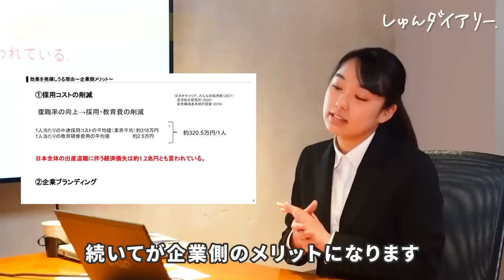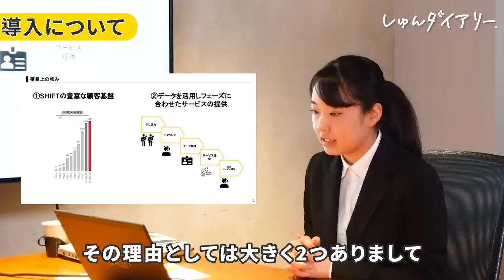受かればMAX新卒年収800万円？！急成長IT企業の選考がすごすぎる... |SHIFT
提供　株式会社SHIFT
30分で内定ゲット？！激ムズThe ATAMA検定にガチ挑戦 | SHIFT

▼TOP GEARコースのエントリーはこちら

▼新卒1年目で年収最大800万円。成長も昇給も爆速IT企業の秘密

～～今日の動画～～
事業会社のCxO候補者を見つけるハイレベルなTOP GEAR採用に、
一橋大４年生がガチ挑戦！社会課題を解決すべく、提案プレゼンを行います！
今回は合否だけではなく入社後の年収も公開...？！

【内容】
0:00 ダイジェスト
0:11 企画説明
0:40 TOP GEAR採用ってなに？
2:06 SHIFTが採用したい人はどんな人？
2:45 SHIFTの初任給はいくら？
3:35 プレゼン前の意気込み
4:17 プレゼンスタート
5:39 明日この事業をするなら？
6:45 採用コスト低減についてはどうやるの？
7:17 審議タイム
7:38 合否発表
8:18 年収発表
9:37 試験準備のためにできること
10:08 もうほぼ内定？

限定動画はしゅんダイアリーサイトから！(無料)